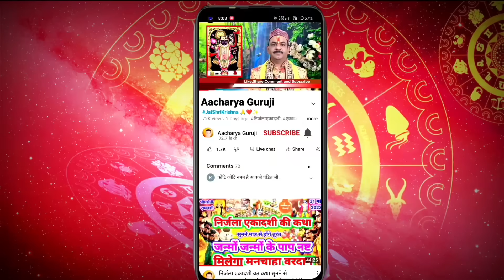14 अक्टूबर सूर्य ग्रहण भारत में सही समय सूतक सुबह 9:40 बजे से -Surya grahan 2023 time-Solar eclipse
14 अक्टूबर सूर्य ग्रहण भारत में सही समय सूतक सुबह 9:40 बजे से -Surya grahan 2023 time-Solar eclipse

amavasya,surya grahan timing,amavasya in october 2023 date and time,pitra visarjan 2023,navratri 2023 date october in hindi,अमावस्या कब है 2023,mahalaya 2023 date and time,13 october 2023 panchang
कल सूर्य ग्रहण कितने बजे लगेगा
14/10/23 surya grahan time
tomorrow surya grahan timing october 2023 in india
friday the 13th
kl surya grahan ka time